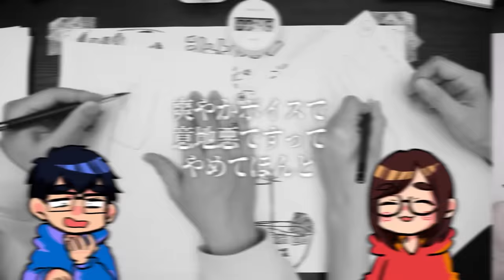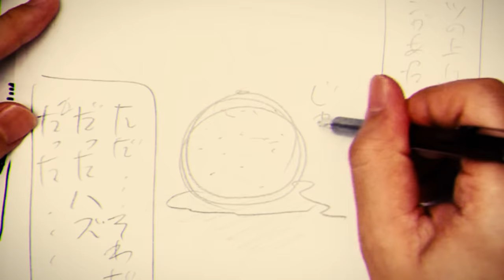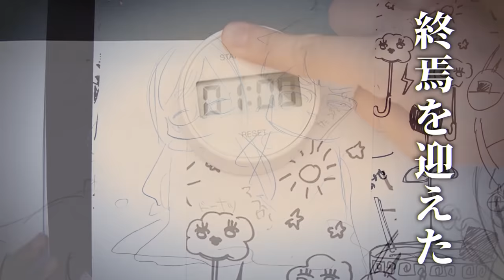「イラスト100枚描くまで」終われません…【100分で100お題！超スピードお絵描き対決！】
1分1枚×100セット…ワンドロシャトルラン…
これを乗り越えし者は、特別な力が得られる…

…か、どうかは分からないけども
めっちゃ楽しかったです。
なつめさんち考案の脳死お絵描きチャレンジ
「1分1枚 ワンドロシャトルラン！」
ぜひぜひやってみてください🔥笑

企画/撮影：なつめさんち
監督/構成：なつめ げん
動画内イラスト：なつめ さや
撮影補助：こーてん/ゆか

🆕 なつめさんちが描いた初のコミックエッセイ好評発売中！✨
ポップ＆コミカルに描いております🤤是非〜！

📺なつめさんちの漫画ブログ┃

●タブレット関連はこれ⬇️
マイク┃
ノイマン TLM103
Antelope Audio Edge Solo
AKG C214 / AKG C314

TASCAM US-366

カメラ┃
Panasonic GH5S
Panasonic GH5
ソニー VLOGCAM ZV-1

『旅立ちの青』
🌟🌟スペシャルサンクス🌟🌟

🎵よくお借りしている楽曲